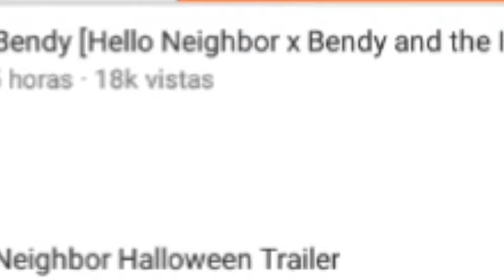CROSSOVER EPICO /hello bendy trailer /VR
Cada like es un dia menos para tener mi pc xD